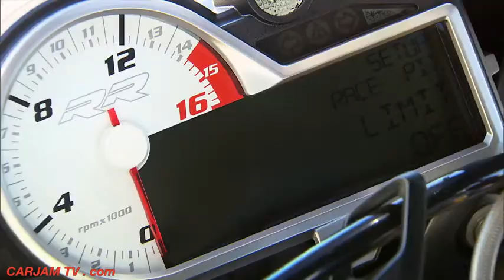2015 BMW S1000RR SOUND Great Engine Exhaust Sound High Speed On Track Commercial CARJAM TV 4K 2015